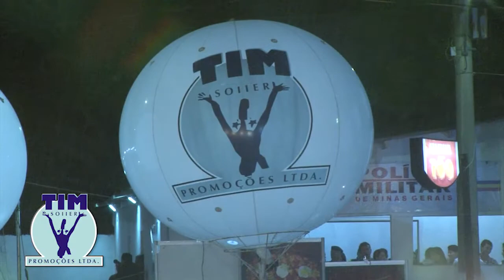Tim Soier Festa do Peão de Oliveira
Clipe Tim Soier Promoções. Festa do Peão de Oliveira. Ano 2013.
Imagens: Galdino Almeida